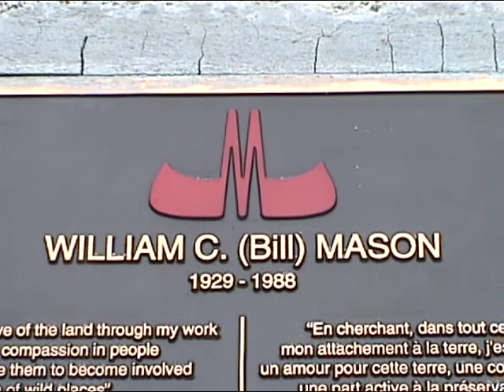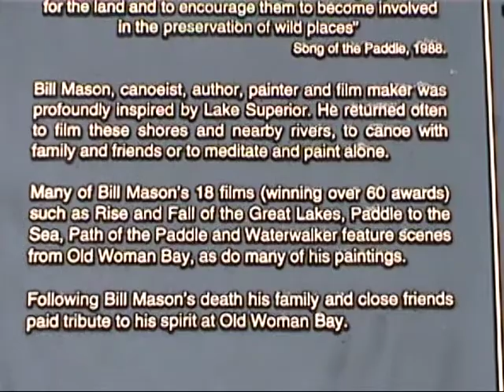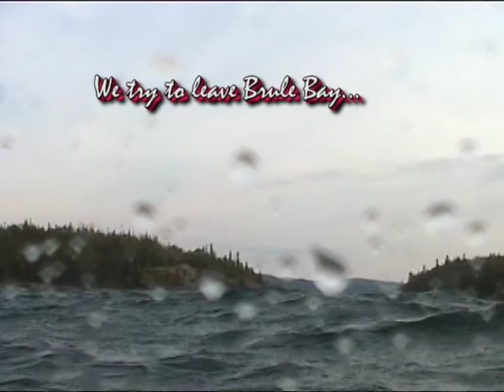Prisoners of Lake Superior - Part 1.mpg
This is what happens when you pay little attention to the horizon.